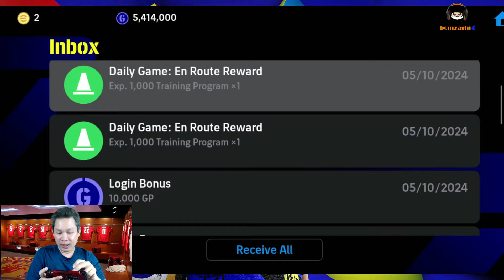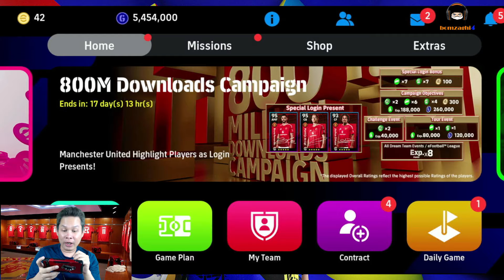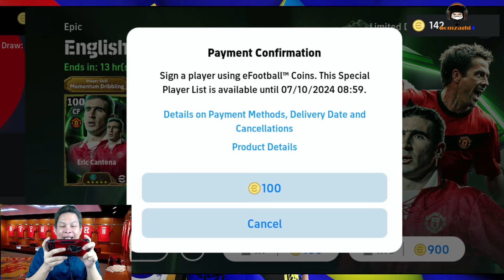ปาฏิหาริย์บ้านดอน! จงมาสู่ไอดีเกลือแมนยู Ep29. [การเดินทางของไอดีเกลือแมนยู] eFootball